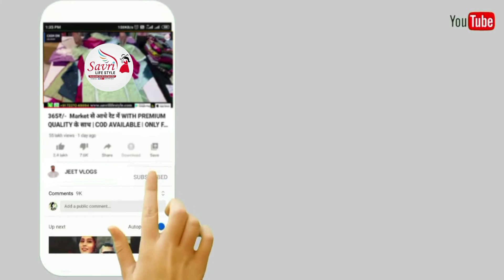Readymade Designer Dresses - For wedding and partywear collection | COD | Wholesale price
Savri life style 1027 NSTM market Near sardar fruit market,
 Near Avad market Surat-395002

heavy work
urbanhill
urban hill
pakistani suit
chandni chowk
readymade collection

readymade collection saree

readymade collection in kolkata

readymade designer collection

readymade collection showroom

zainab fashion readymade collection

new rajlaxmi readymade collection

limelight readymade collection

krishna readymade collection

baba readymade collection agra

a readymade

the readymade art

readymade blouse collection

readymade blouse collection delhi

bhumi's collection readymade saree

maria b readymade collection

collectplus collection code

collection launch ideas

big brownie batch recipe

b g naidu sweets near me

pothys churidar readymade collection with price

chudithar collection readymade

city collection readymade garments shop

readymade-official

c + d + m collection

readymade dresses eid collection

d-art collection inc

readymade family collection

readymade fashion

readymade fc

readymade garment collection

walmart receipt item description

g collection clothing

shop readymade

readymade garments items list

readymade garments product list

readymade ideas

readymade snacks in india

buy ready-made content

j. ready to wear collection 2021

j.j ready to wear

j raymond collection furniture

j raymond collection

kurtis readymade collection

k-collection

lawn readymade collection

la rea collection

readymade dress price

readymade dress meaning in tamil

m-collection

readymade magazine

readymade blouses wholesale near me

readymade stores reviews

poshak readymade collection

q-collection

readymade reproduction

readymade clothing

readymade silk collection

how to sell readymade garments online

readymade sale

readymade t shirt

readymade tee

readymade x takashi collaboration shorts

v-collection 8

v and a ready mix

v collection 9 release date

readymade x blazer

z collection textile

z-collection

z collection remicron

z collection clothes

collection #1-5

collection 22

6 collection

6 collection figures

readymade 4u